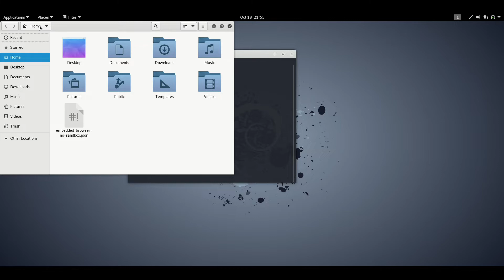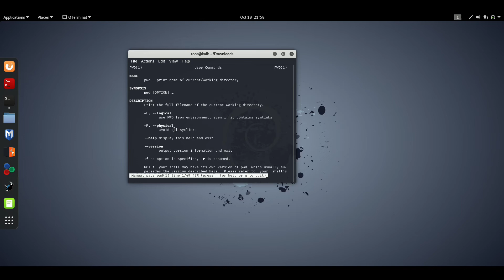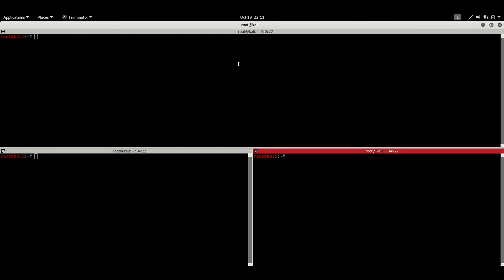5 . شرح الأوامر الاساسية وتثبيت Terminator على الكالي لينكس | Kali Linux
اقدم لكم اليوم حلقة معلوماتية تقنية حول شرح الاوامر الاساسية لنظام كالي لينكس وتثبيت التيرمنيتور Terminator  فقط كل ما عليك هو مشاهدة الشرح وستفهم طريقة تثبيت terminator حيث يمكنك من خلال هذا الشرح ان تتعلم :
•  شرح الاوامر الاساسية في نظام الكالي لينكس
•  تحديث نظام كالي لينكس
•  وصف لجميع اوامر لينكس
•  تثبيت التيرمنيتور terminator
• شرح التيرمنيتور tirminator والفائدة منه
•ان تعرف كل مهم في عالم اختراق الحسابات حيث تحدثت بالتفصيل في هذه الحلقة عن هذا الموضوع ولمعرفة المزيد شاهد الشرح للنهاية ''

حول قناتنا :
صفحة تعنى بكل ما يهم مختصين الامن السيبراني والمعلوماتي ومحترفين الاختراق الأخلاقي وبكل ما يخص الحماية من برامج ومعلومات وتعليم حل مشكلات.
⚠️لا نتحمل استخدام الشرح للقيام بأعمال غير قانونية

{ شروحات اخرى }
الحلقة 7 : شرح تغيير الألوان بلغة Python بإحترافية | تغيير لون اي تصميم او أداة او سكريبت
الحلقة 9 : تثبيت الكالي لينكس على الهاتف بدون روت ! | Download kali linux on your phone rootless